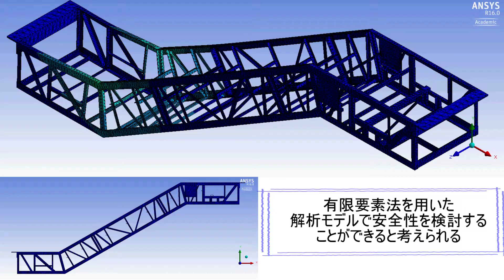惜しくも入賞を逃した優秀作品：エスカレータートラスの変形の様子（チーム名：Fujita Lab.）｜第1回電大動画グランプリ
東京電機大学では「何かを作り上げて達成感を得て、工学の魅力を広く社会に伝えていく」という取り組みを推進するために第1回電大動画グランプリを開催。テーマは「壊れる or/and 壊れない」とし、30秒の動画でこのテーマを表現するのかを競いました。この動画は惜しくも入賞を逃した優秀作品です。